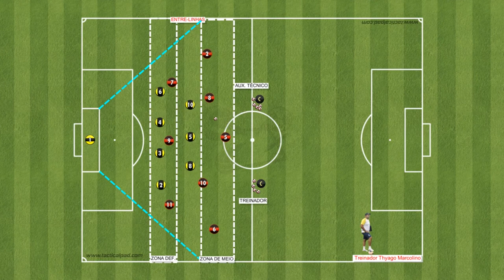Como TREINAR a sua equipe de FUTEBOL /Treinamento de Futebol da Circulação de bola + infiltrações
Você que é Treinador de Futebol vai assistir aqui nesse vídeo mais um treinamento de futebol que objetiva a circulação de bola para infiltrar nas linhas defensivas adversárias.

Vai apresentar uma das formas que uma equipe de futebol necessita treinar para quebrar as linhas defensivas adversárias que utilizam a estratégia defensiva de bloco baixo bem próximos ao gol defendido.

ASSISTA A OUTROS VÍDEOS.